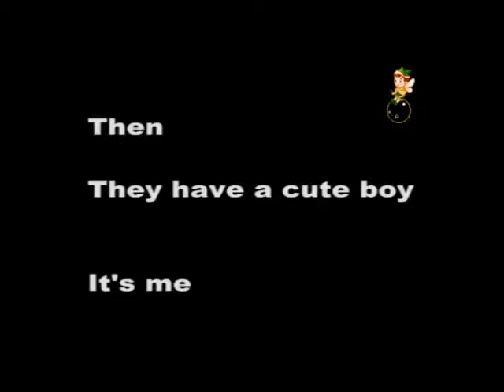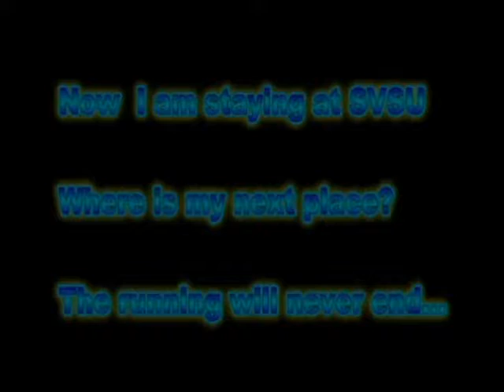跑出生命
跑出精彩的生命 ^^

偉恩美學